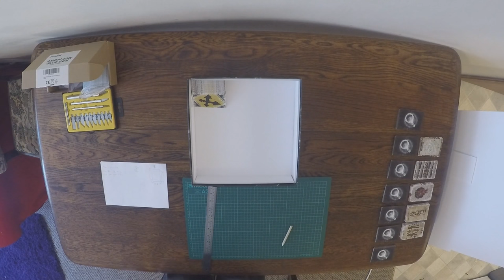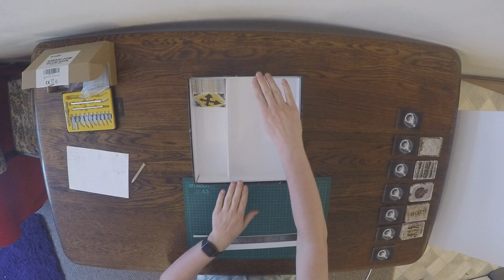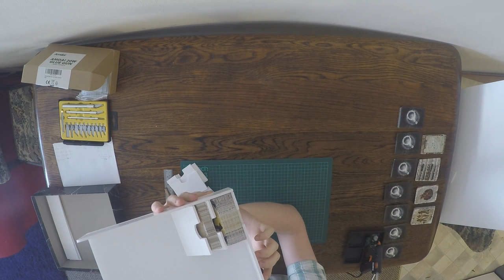DoW Boardgame Insert Tutorial #2 - Card Storage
This series covers the complete process of designing, cutting and assembling a DIY foamcore board game insert.

In this episode I make the dividers for the cards of the game, and decide on how to sort them, and then finally assembling all the card sorting pieces.